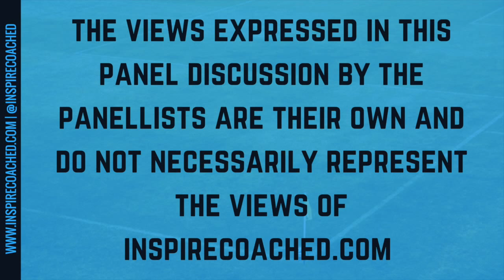The Constraints Led Approach | Stuart Armstrong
This Panel Discussion took place LIVE on Sunday 11th March 2018

Panellists:

- Stuart Armstrong | Head of coaching – Sport England
- Nick Levett | Head of Talent and Performance for UK Coaching

***Social Media***

***About Inspirevo.com***

Supporting football coaches and club support staff with personal and professional development resources.